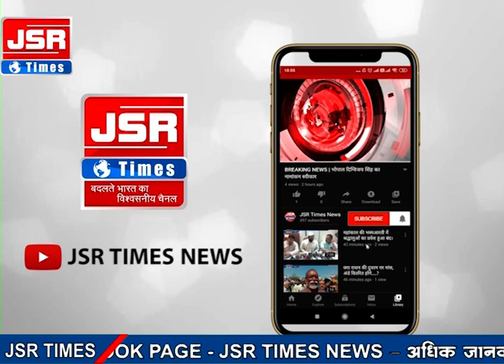जमीनी विवाद के चलते हत्या के तीन आरोपियों को महज 12 घंटे के अंदर पुलिस ने गिरफ्तार किया।